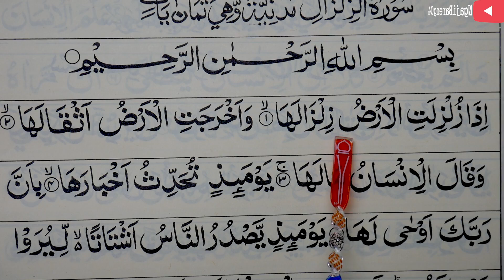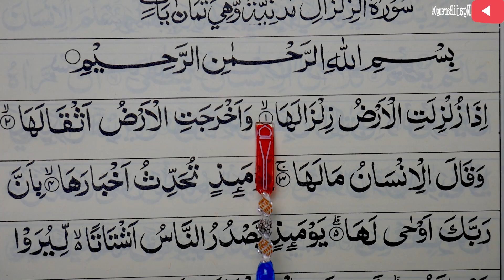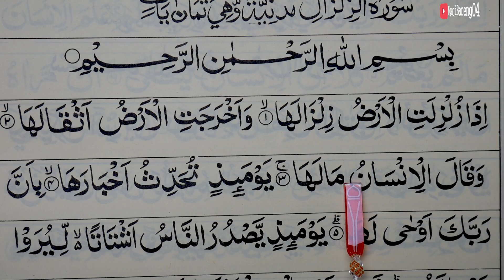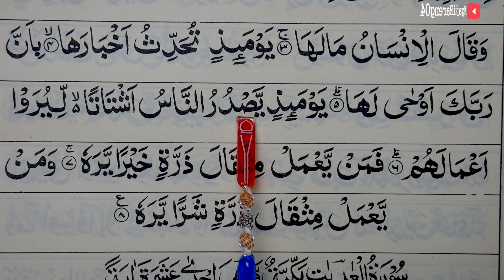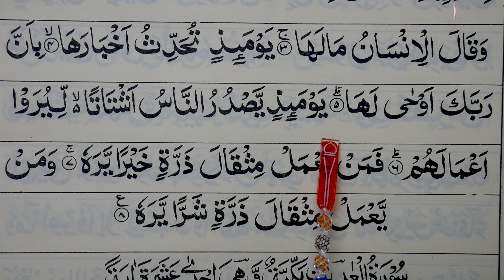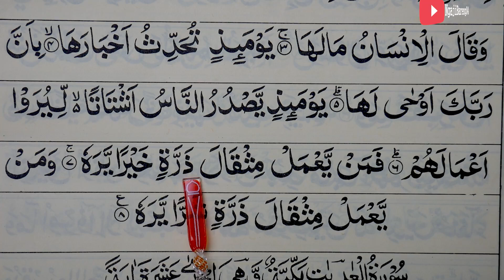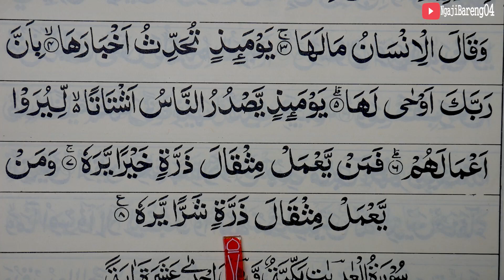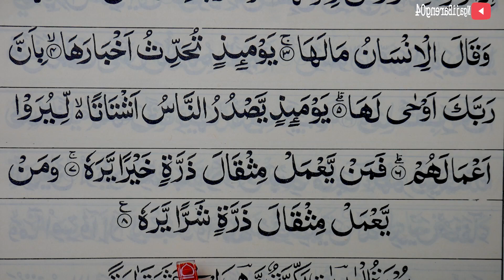CARA MEMPERBAIKI BACAAN AZ ZALZALAH YANG SERING SALAH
Semoga bermanfaat